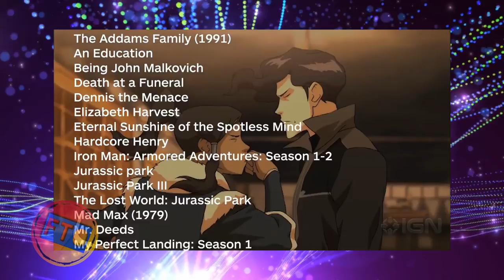Nerd News: The Mandalorian Season 2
May is back and she's feeling better. She brings up a lot of things from the new Netflix line up for August, The second season of Mandalorian and some D&D news. Check it out.